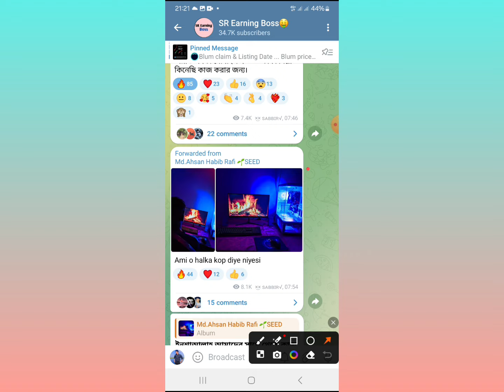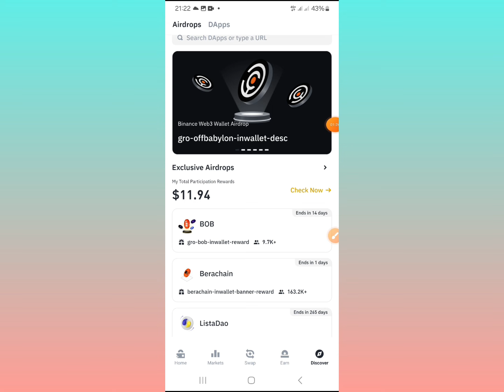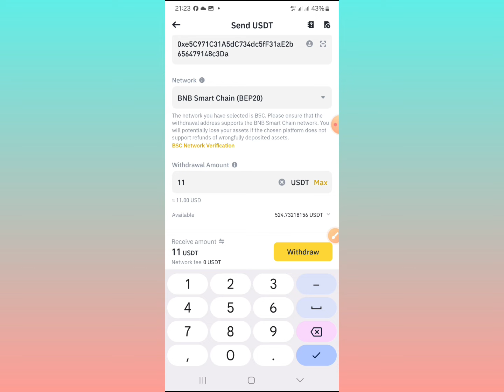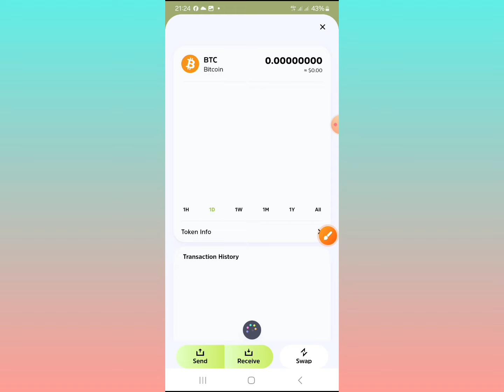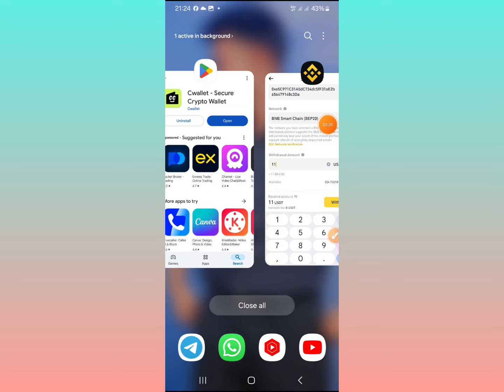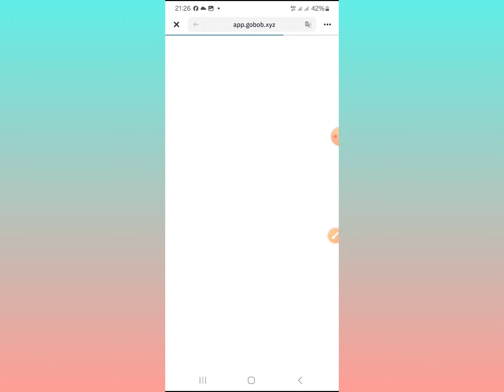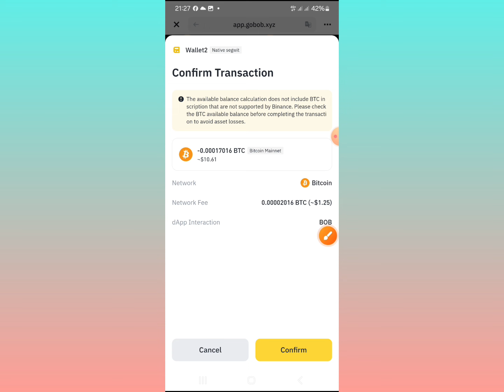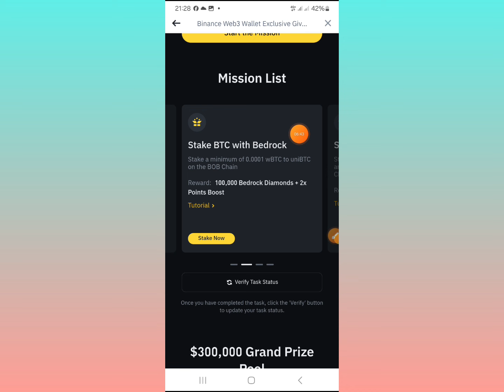Binanace Web3 BOB $300k Token Airdrop !! Binanace New Offer || Binance Web3 Wallet || Per Acc 52$💯